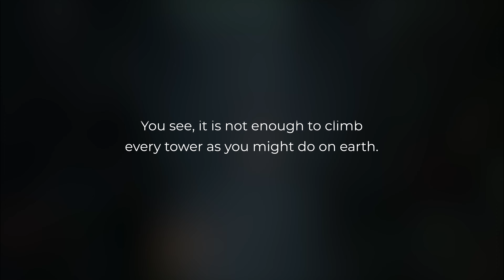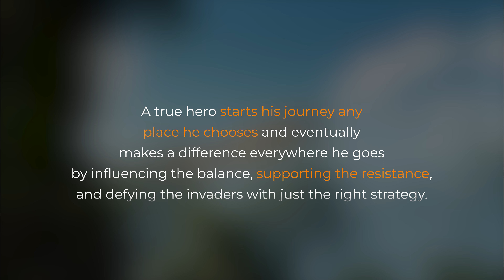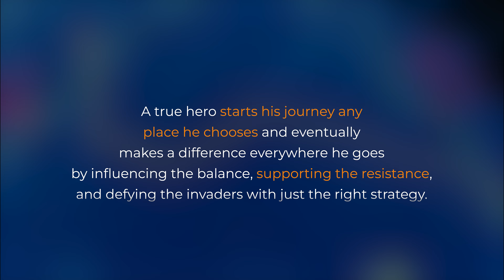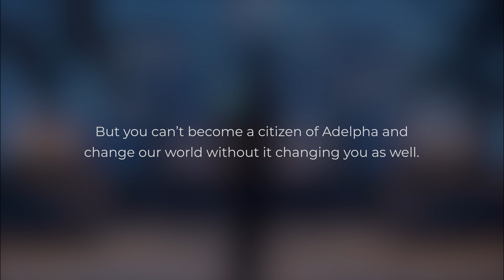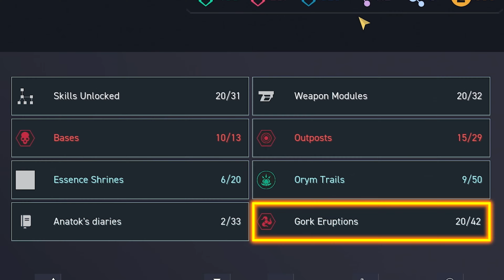Outcast: A New Beginning - TRAILER BREAKDOWN [Trailer 4: Adelpha]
Let take a real deep look at the most recent trailer for Outcast: A New Beginning. This trailer was released as part of the 2023 THQ Nordic Showcase. We get new lour, new locations and an all new map of the world we will all uncover in Outcast: A New Beginning.